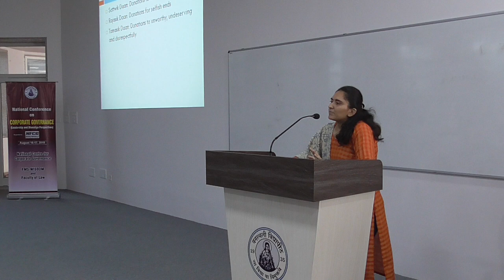Bharatiya Perspectives to CSR -Ms. Pallavi Joshi at Banasthali Vidyapith 1/2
FMS-WISDOM and Faculty of Law, Banasthali Vidyapith in association with National Foundation for Corporate Governance (NFCG) organized a National Conference on Corporate Governance (Leadership and Bharatiya Perspectives).